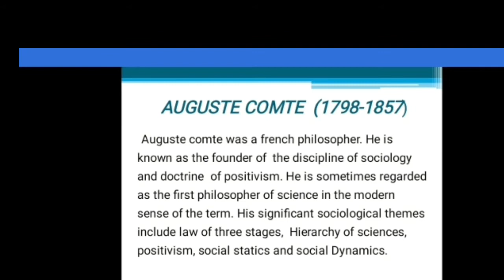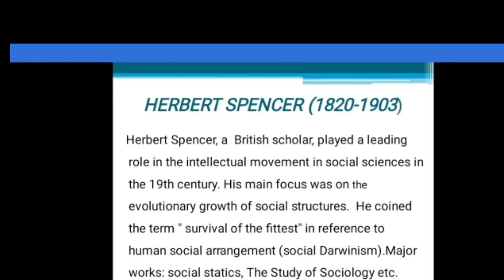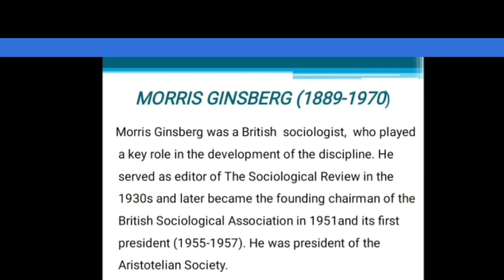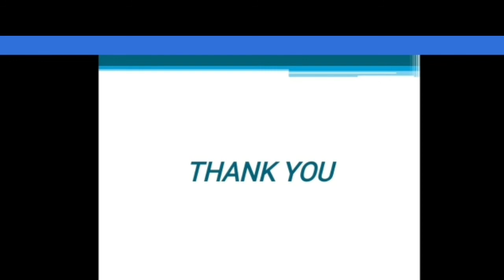DIGITAL ALBUM ARYA